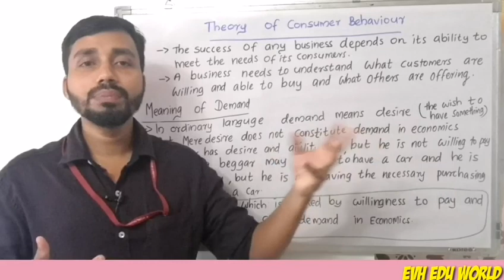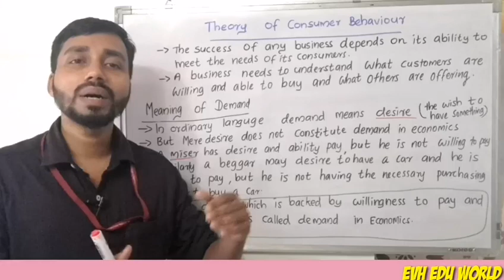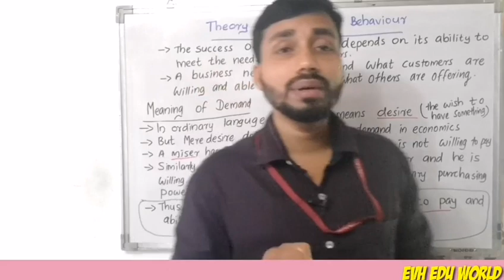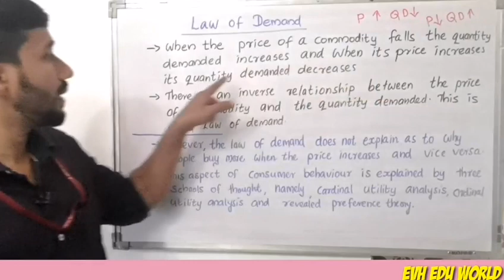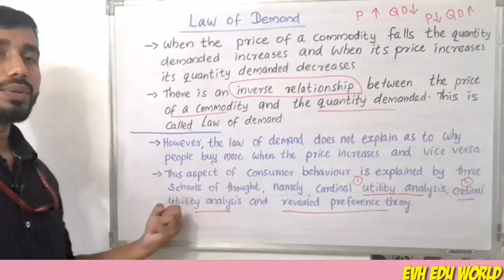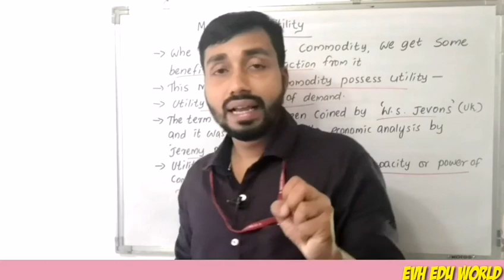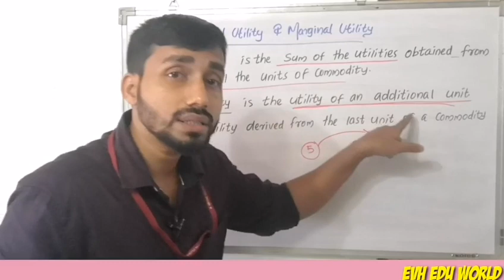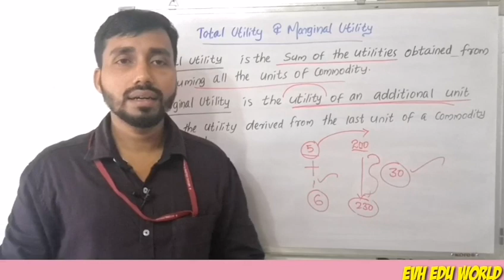DEMAND||LAW OF DEMAND||UTILITY||PART 1